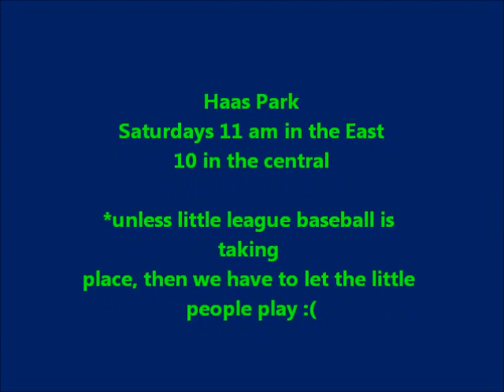Soccer Shots and Saves